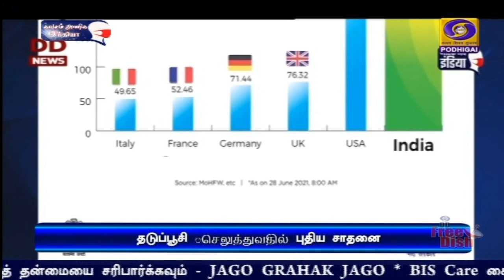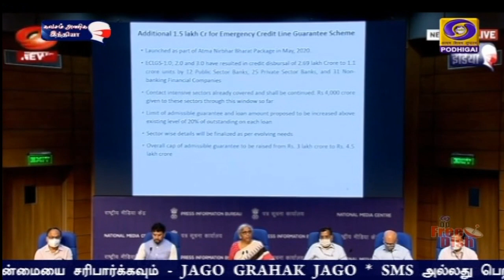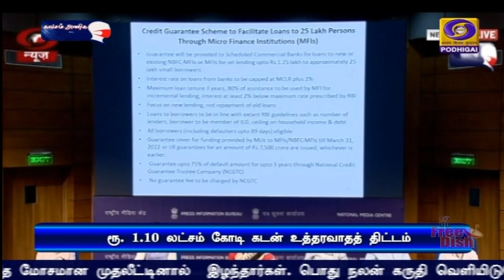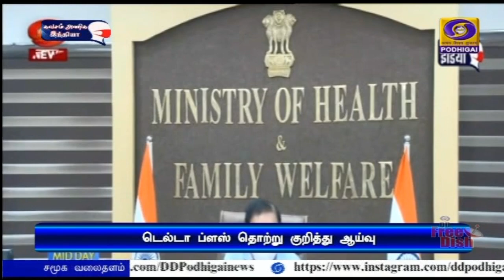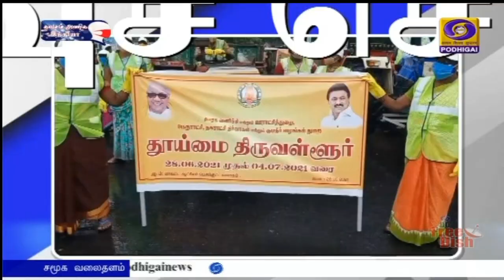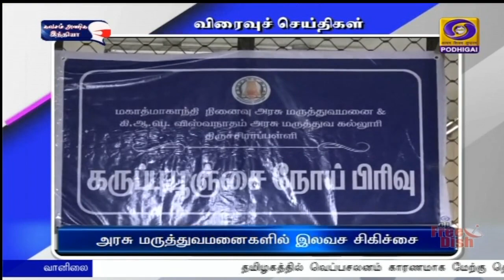பொதிகை இரவு 7.00 மணி செய்திகள் [28.06.2021]PodhigaiTamilNews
1)   கொரோனா தடுப்பூசி செலுத்துவதில் இந்தியா புதிய சாதனையை படைத்துள்ளது - பிரதமர் நரேந்திர மோதி மகிழ்ச்சி.

2)  கொரோனா தொற்றால் பாதிக்கப்பட்ட தொழில் துறைகளுக்கு  ஒரு லட்சத்து 10 ஆயிரம் கோடி ரூபாய் கடன் உத்தரவாதத் திட்டம்  . நிதியமைச்சர் நிர்மலா சீதாராமன் அறிவிப்பு.

3)  தமிழகத்திற்கான தடுப்பூசி ஒதுக்கீட்டை உயர்த்தி வழங்க வேண்டும் : மத்திய சுகாதாரத் துறை அமைச்சருக்கு முதலமைச்சர் கடிதம்

4)  தமிழகத்தில் ஆகஸ்ட் ஒன்றாம் தேதிக்கு பிறகே கல்லூரிகளில் மாணவர் சேர்க்கை - உயர்கல்வித் துறை அமைச்சர் க.பொன்முடி பேட்டி.

5)  ஸ்வீடன் நாடாளுமன்றத்தில் நம்பிக்கை வாக்கெடுப்பில் தோல்வியடைந்ததால், அந்நாட்டு பிரதமர் ஸ்டீஃபென் லோவென் ராஜினாமா.

6)  ஒருநாள் மற்றும் இருபது ஓவர் போட்டித் தொடர் - கொழும்பு சென்றடைந்தது ஷிகர்தவான் தலைமையிலான இந்திய கிரிக்கெட் அணி.